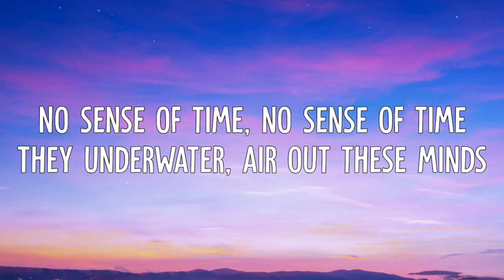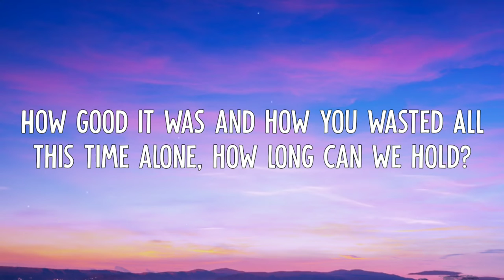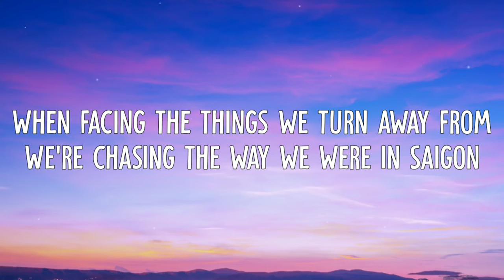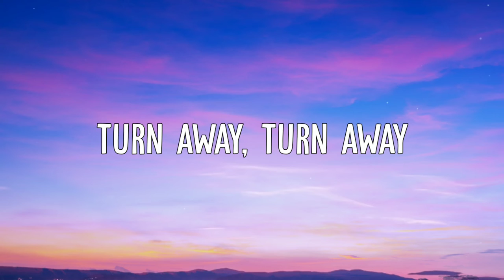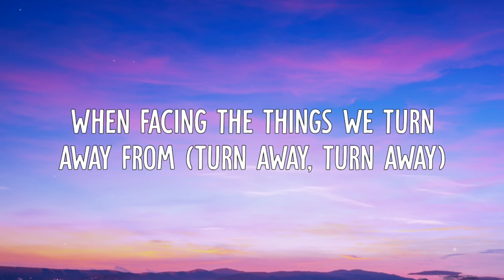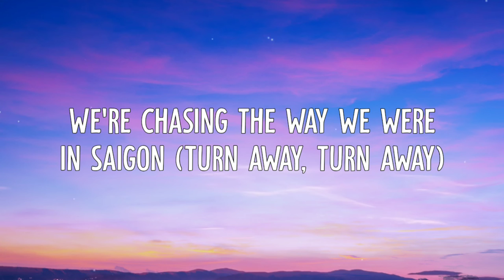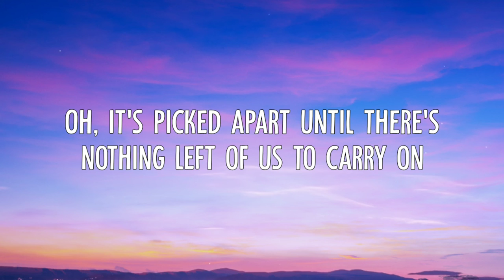Luke Hemmings - Saigon (Lyrics Video)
• Luke Hemmings - Saigon (Lyric Video)

➤ “When Facing The Things We Turn Away From” is out now

➤ Lyrics:
[Verse 1]
Cover to cover, we're at these lands
Can you remember?
No sense of time, no sense of time
They underwater, air out these minds
Hoping for thunder
And these desert eyes, these desert eyes

[Chorus]
When facing the things we turn away from
We're chasing the way we were in Saigon
Oh, it's picked apart until there's nothing left of us to carry on
Now we're facing the things we turn away from

[Verse 2]
Pulling me under, decline and rewind
Board up my windows
Tryna revive, tryna revive
Oh, you never know inside those moments
How good it was and how you wasted
All this time alone, how long can we hold?

[Bridge]
Turn away
Turn away
Turn away
Turn away

[Chorus]
When facing the things we turn away from (Turn away, turn away)
We're chasing the way we were in Saigon (Turn away, turn away)